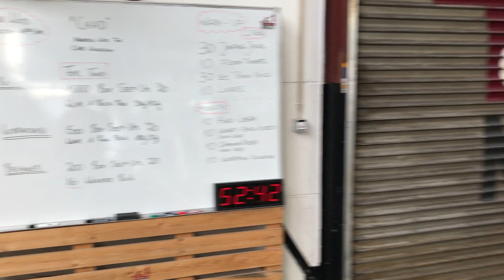Corona und MyBuddy - nach Woche 1 ist während Woche 2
Seit dem 14.3. ist die Box behördlich geschlossen. Hier seht ihr, was wir tun und uns bewegt...